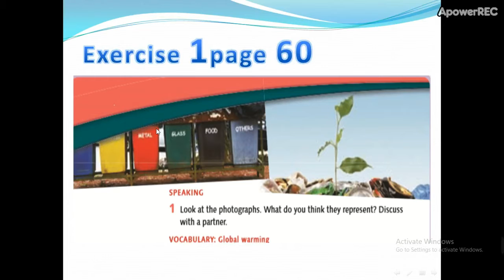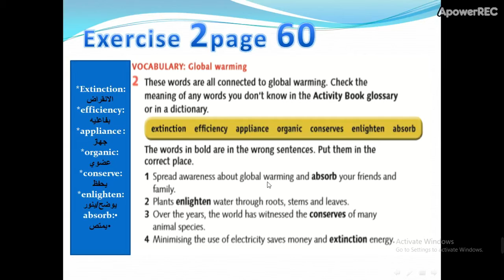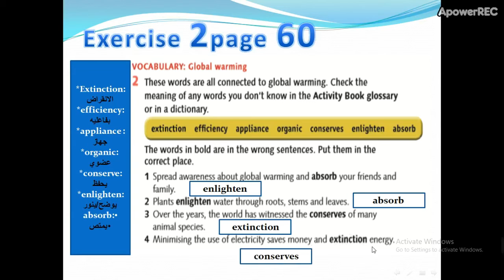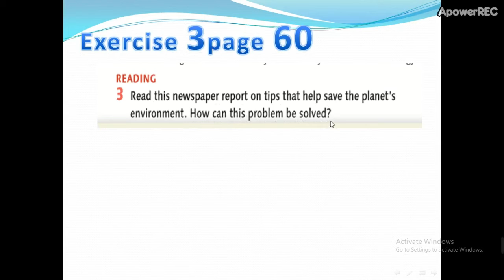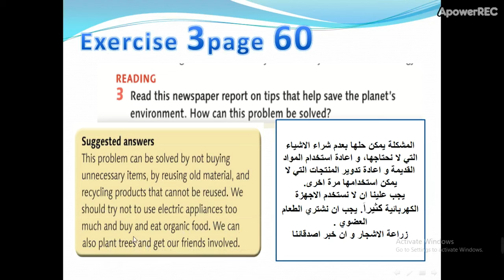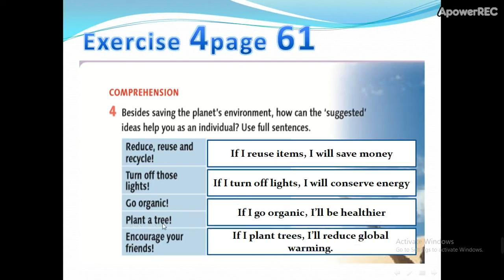10th grade SB. page 60+61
10th grade student book pages 60/61
exercise: 1/2/3/4